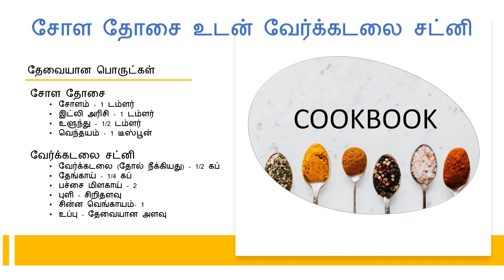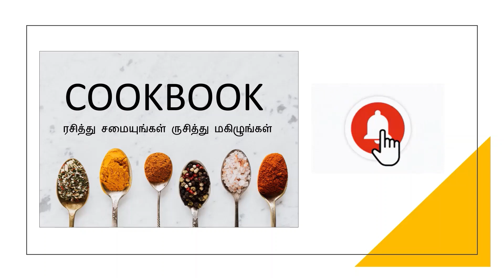ஆரோக்கியமான சோள தோசை உடன் வேர்க்கடலை சட்னி | Crispy Millet Dosa With Groundnut Chutney In Tamil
We will see how to make crispy millet dosa with Groundnut chutney recipe in tamil in this video.

Millet Dosa is a very healthy breakfast, not only for diabetes, but also millets for weight loss. It is tasty, crispy dosa without rice & tastes similar to regular dosa, but with the goodness of millet rather than rice.